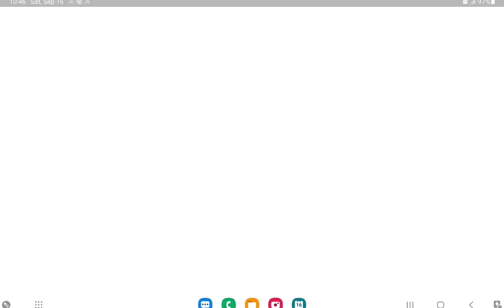Thomas & Friends: Go Go Thomas (2333) 🔥 Challenge your friends! (Thomas)@ranakidsgames